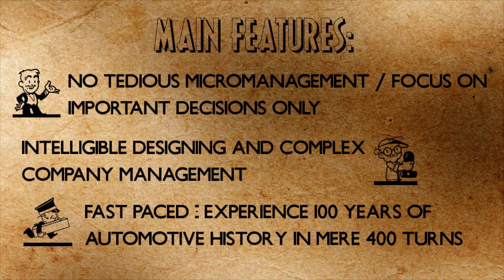Automobile Tycoon - Trailer (EA version)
Trailer for Automobile Tycoon, a car industry simulator for PC.